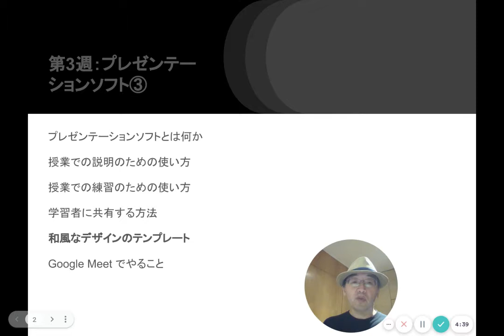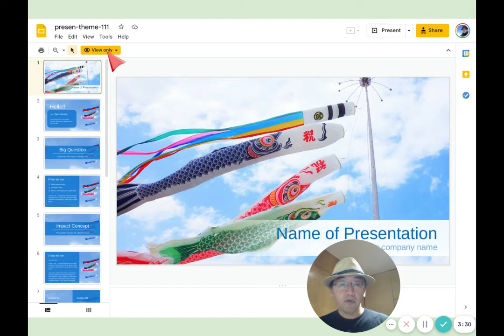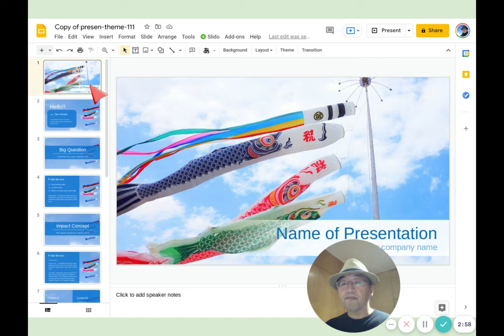プレゼンテーションソフト⑤ 和風なテンプレート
テンプレートパークはこちらです。